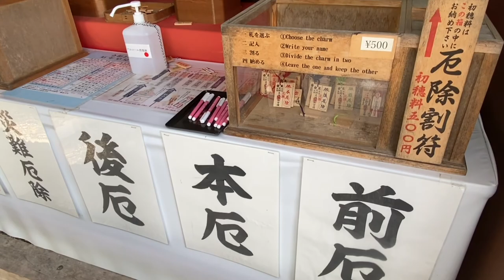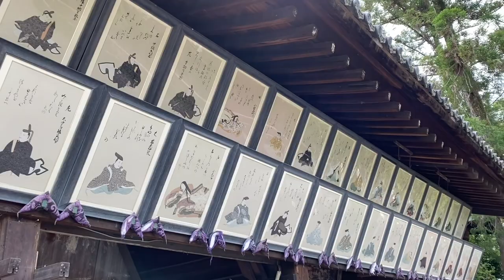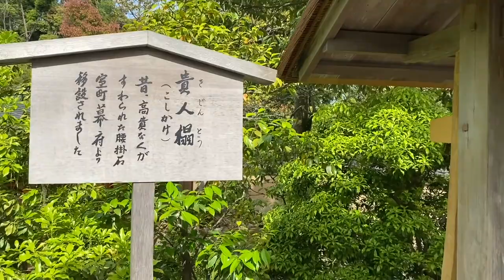【北野天満宮・金閣寺】学問・芸能の神様／厄除け参り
京都の北野天満宮に行ってきました。
菅原道真公が祀られており、学問・芸能の神様として知られています。
また、厄除けの割符で厄払いもしました。
お昼は近くの田舎亭で茶蕎麦をいただきました。
キンキンに冷えていて腰があり美味しいお蕎麦でした。
また近くに金閣寺もあり、３〜４年ぶりにお参りすることができました。
金閣寺でおみくじは大吉でした♪